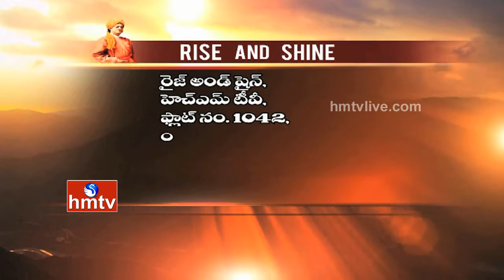Rise And Shine | Swami Bodhamayananda On Vivekananda Lessons | Episode 52 | HMTV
Watch Rise And Shine exclusive devotional program on Swami Vivekananda Lessons with Swami Bodhamayananda, Swami Vivekananda lessons effect on youth. Analysis on Swami Vivekananda development of Belur Math, his journey in Kolkata after Belur Math development. Q & A with Students over Vivekananda lessons.